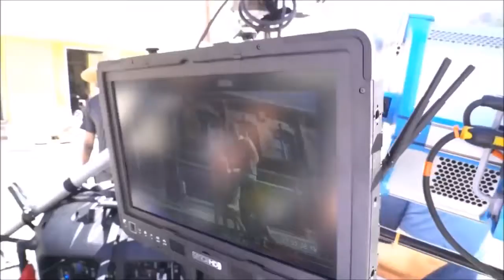*LEAKED*Logan Paul-No Handle Bars (official music video)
Subscribbbe
Obviously this is a joke